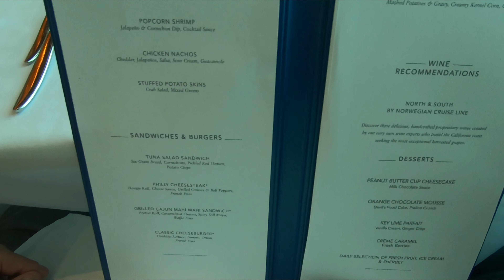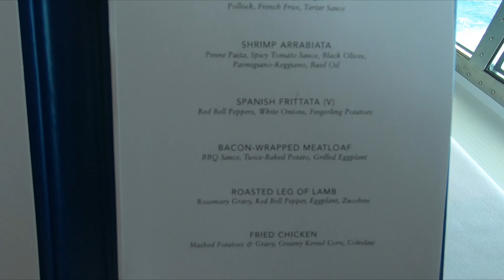Norwegian Getaway Adventure: Cruise Day 2 - A Day at Sea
Welcome to Day 2 of our fantastic Norwegian Getaway Adventure! Today, we're setting sail on the open sea for a day filled with exciting activities.

Join us as we kickstart our day with a light breakfast in our room, explore the ship's amenities, capture breathtaking photos, and indulge in a delicious lunch at Savor, the mid-ship restaurant.

We'll spend the afternoon in the exclusive Vibe area, enjoying the sun and relaxation. And don't miss our stop at the Sushi bar for appetizers and a delightful dinner at La Bistro.

Let's make the most of this unforgettable journey together!" 🚢🌞
Norwegian Cruise Western Caribbean

My Channel is about having Fun, Adventure and things that make life more enjoyable in hopes to inspire you.  On occasion I will do a product review but generally this is a Lifestyle Vlog of a Car and technojunke.